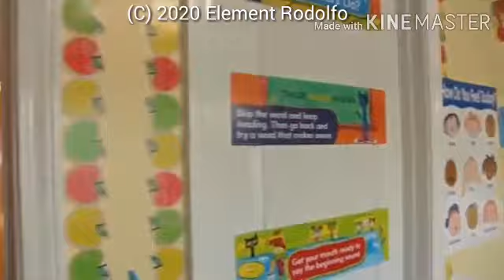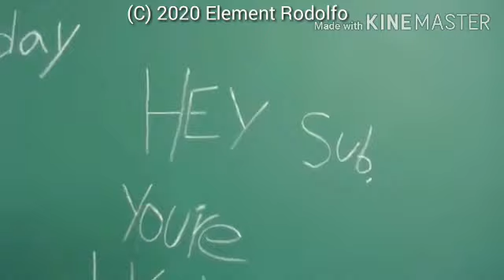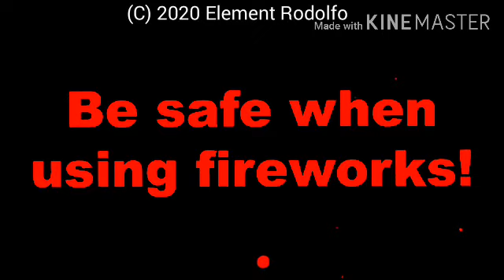ChefPeePee.Exe (SML Parody)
I Do not own SML Movies, All gose to SuperMarioLogan.